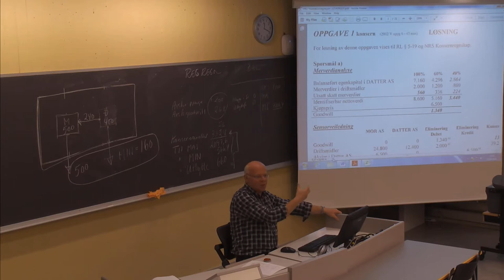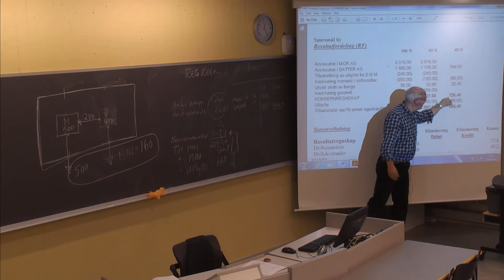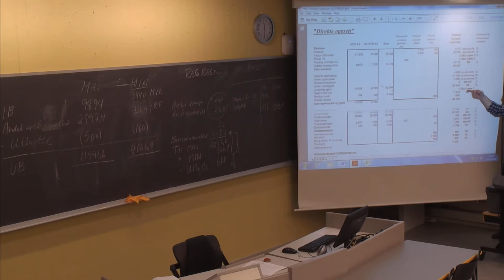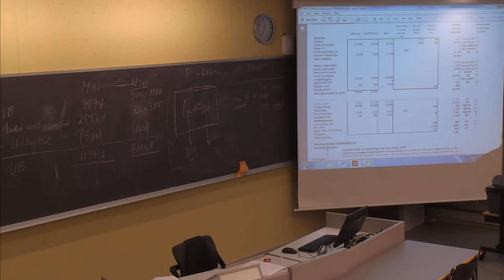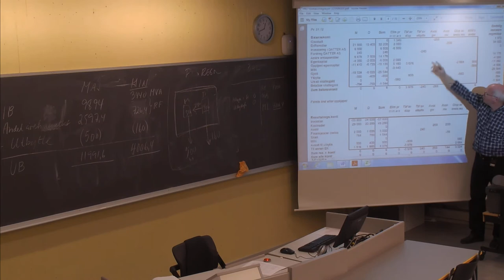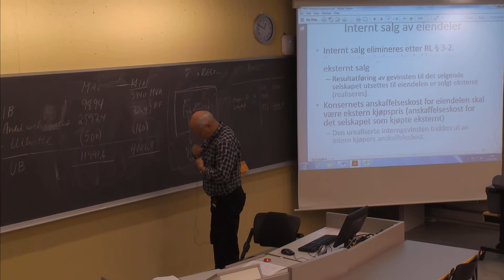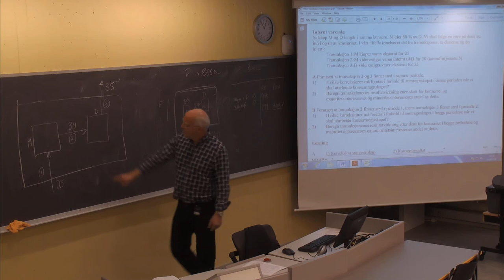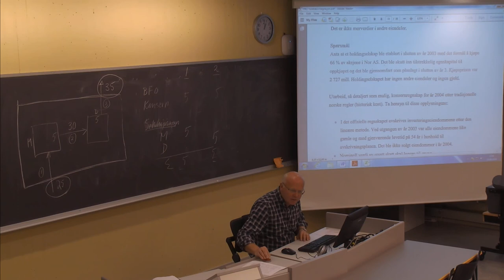01-F-26 Forelesning BØK610 (25. sept. 2014)